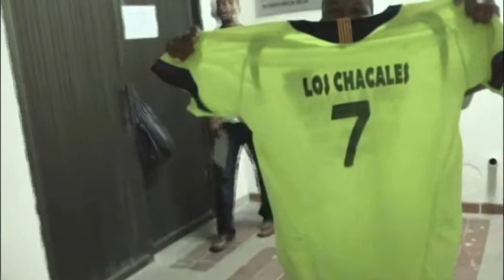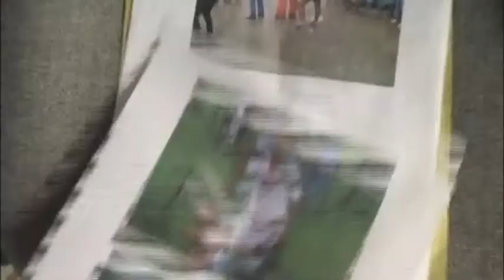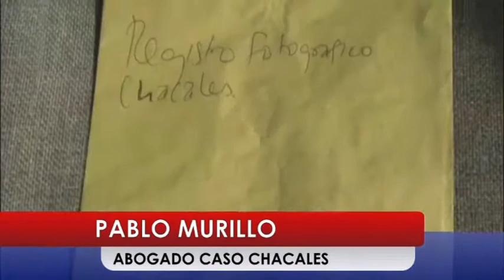ORDENAN LIBERTAD PARA TRES CHACALES